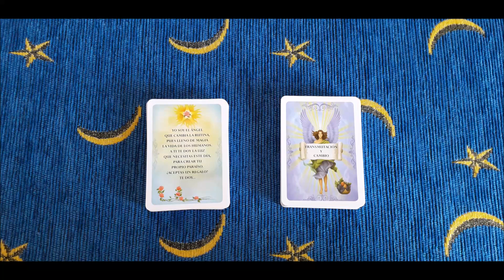Leone febbraio - Quale dono mi porta il mio angelo?